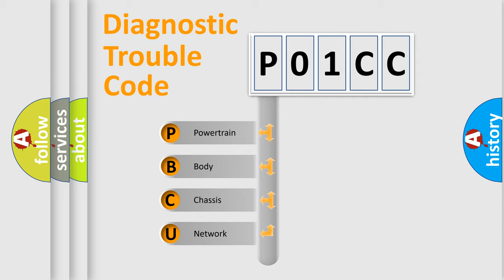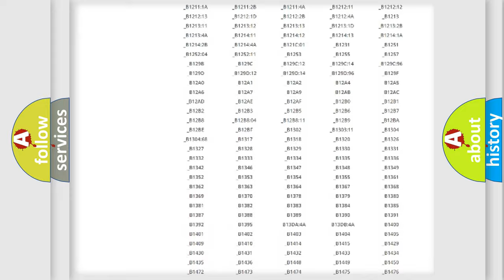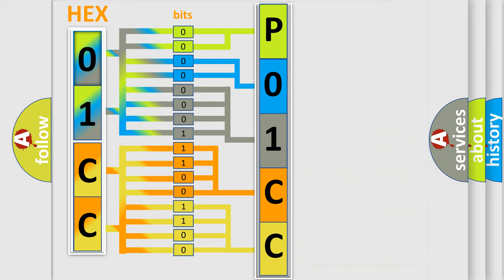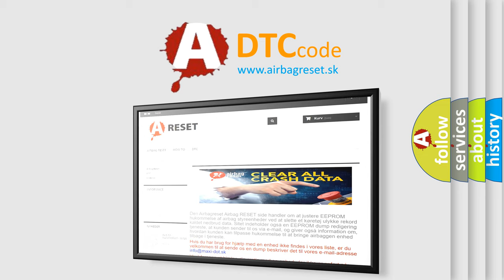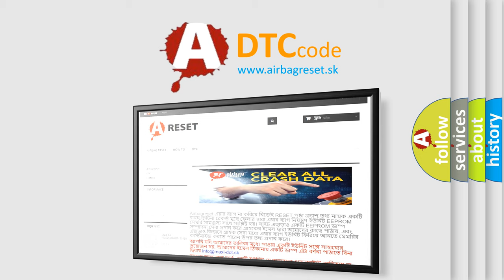DTC Jeep P01CC Short Explanation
Contents:
0:21 Basic DTC analysis according to OBD2 protocol standard.
1:48 Insight into programming
2:58 A diagnostically understandable description of the Diagnostic Trouble Code
3:05 Basic error definition

Make:
Jeep
Code:
P01CC
Definition:
Lost Communication With Lamp Status
Description: